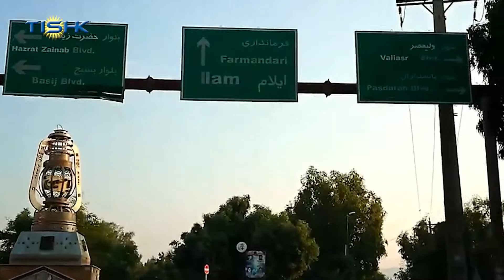هەواڵەکانی ناوەندی هەواڵی تیشک، یەکشەممه ٧ی سەرماوەزی ١٤٠٠